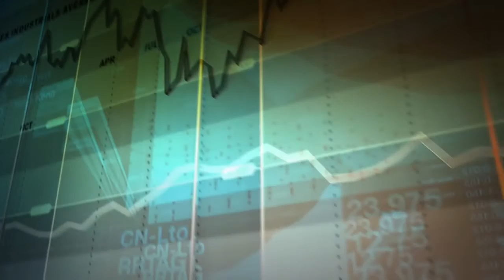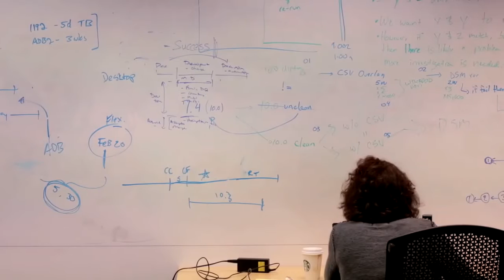Milliman Integrate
The Integrate™ platform takes a uniquely holistic, forward-looking approach to the automation and governance of actuarial modeling and reporting. Built around MG-ALFA, Milliman’s industry-leading financial modeling system, and powered by Microsoft Windows Azure, Integrate represents a reimagining of the relationship between people, processes, and technology.

Launched in 2012, it is the first industrialization solution that is proven to manage risk, maximize efficiency, and unlock the full potential of the actuarial staff. This video showcases how Integrate reinvents the way the world's life insurers model risk.